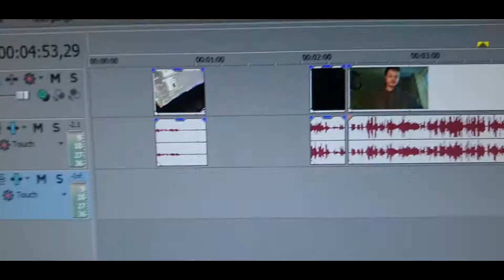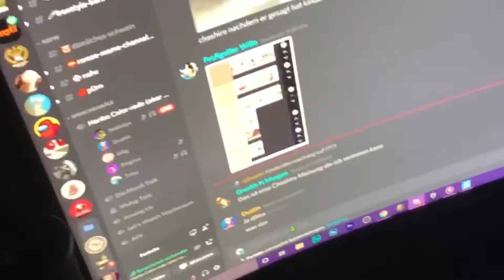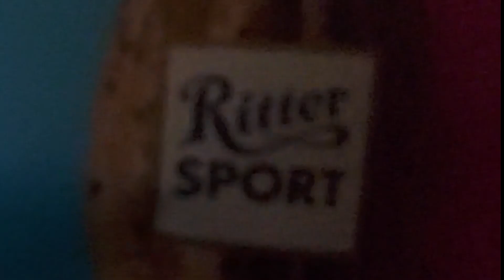"Der Nusskunde" | Monfi Adventskalender #22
Hey liebe Mulugs und liebe Monfis,

im heutigen Video sind ALLE dabei. Es werden u.a. Nüsse oder auch Schokolade gegessen! Ohaaa. Darüber hinaus versucht nicht nur Dustin den Spitzengewinn zu gewinnen!
Pingruu zeigt euch den Himmel - David seinen Einkauf und sowohl Titus als auch Willo die Welt der Youtube-Poops.

Lyyon und PerfekterTyp öffnen ihren Adventskalender und präsentieren euch stolz deren Inhalt! Es ist ein komplett wildes Video geworden. AH AH AH AH!

Kapitel:
00:00 - Dustin
00:19 - Lyyon
01:10 - Pingruu
01:33 - David
01:47 - Felii Stiftus
08:07 - PerfekterTyp
10:54 - Dr. Eggman
12:06 - Titus
13:11 - Willo

Musik, die im Video verwendet wurde:
01 Lacunosa Town - Pokemon Black & White
02 TomoDacHi Life - Christmas Theme
03 Dreamyard - Pokemon Black & White
04 Goldenrod City - Pokemon Heart Gold & Soul Silver
05 Skyarrow Bridge - Pokemon Black & White
06 Jubilife City Nighttime - Pokemon Diamond & Pearl
07 Jingle Punks - O Christmas Tree
08 BTTF - Main Theme
09 AC New Leaf - 7PM
10 PMD Explorers of Sky OST Welcome to the World of Pokemon